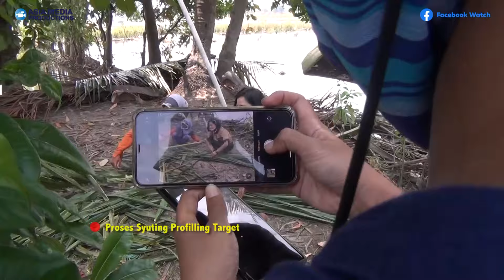Kocak! Dibalik Layar Bedah Rumah Episode Kali Ini, Crew Kelaparan Makan Bekal Sendiri!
Kalau nonton yang ada di layar tv pasti yang seru, dramatis dan haru biasa kamu liat di program Bedah Rumah kan? Dibalik Bedah Rumah kali ini, kamu bisa liat nih crew gimana kalau lagi syuting!